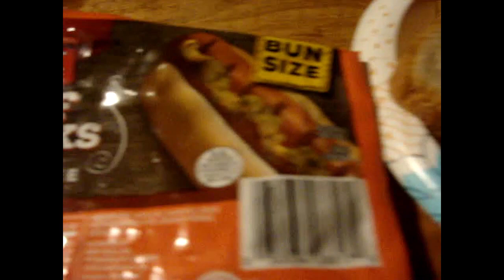Giant Eagle Bun Length Beef Franks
So are these any good &how much are they?